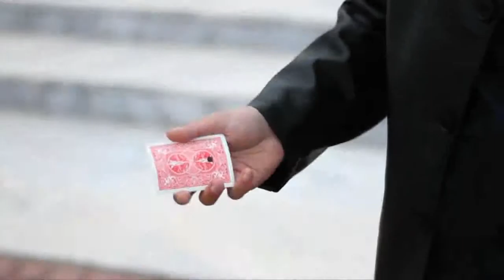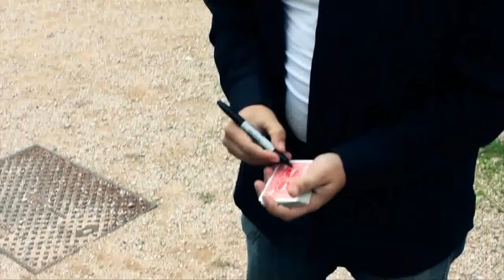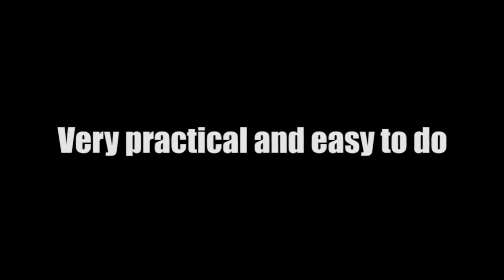Portal de Steve Shufton y David Regal - Trick - asdetrebol.com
Recordamos que esta descripción ha sido traducida de forma automática por lo que puede contener erroresAutor: Shufton, Steve; Regal, DavidUn Portal de impresionante, la magia visual! Lleve la cuarta dimensión en el bolsillo! Cinco rutinas completos, realizados y explicados por David Regal Este asombroso dispositivo le permitirá producir, desapareces, transformar, cambiar y mutar objetos pequeños a voluntad. Colorido, fácil y visualmente increíble! Cuando Steve Shufton descubrió este Portal a la 4 ª dimensión, se dio cuenta de que esto es para usted, el mago haciendo. ¿Por qué? Debido Portal de Shufton es el truco perfecto absoluto para la tabla de salto, vuelta a su alrededor, sentado y de pie presentaciones en cualquier lugar de primer plano o de salón, y en cualquier momento! David Regal cayó en la 4 ª dimensión, y le gustó allí! Por eso se fue a la Academia de Artes Mágicas y los hizo bajar el puente levadizo del castillo mágico, donde demostró, en 5 impresionantes rutinas, sólo una muestra de lo que descubrieron Shufton y Regal través del Portal. Interpretaciones y explicaciones completas se presentan en el DVD instructivo que viene con el paquete. Y, mucho más! No se detiene allí - sus propios jugos creativos estallar! Va sin cesar inventar nuevos materiales para el Portal para entretener a sus audiencias de todas las edades. Esto es lo que se obtiene: Portal Esferas color Bender DVD instructivo David Regal de Shufton te enseña 5 rutinas completas y toneladas de manejos adicionales y consejos! Comentarios: "Portal de Shufton llegó hoy ¡Qué maravilloso es prop Gran magia, con un tema único Muchos trucos requieren práctica, pero el truco es muy divertido, que requiere jugar Es muy agradable para llamar practicing.The. variedad de efectos en el DVD era maravilloso -. David Regal me engañó varias veces mientras ve el DVD, pensé en algunos movimientos inteligentes para hacer con el truco, pero mientras seguía mirando, los movimientos que pensé fueron enseñados Ninguno de. mis ideas resultaron ser nuevo u original. Usted y David parece haber cubierto all.I le gustaría producir un vaso de whisky para el clímax. Lo difícil será mantener (mi) rutina corta. Con tantos ordenada movimientos y tantas posibles terminaciones sorpresa, que podrían terminar haciendo 20 minutos - sobre todo si estoy viendo a mí mismo en el espejo Realmente creo que el portal es una idea excepcionalmente inteligente Si yo hubiera sido capaz de mejorar su idea. me habría encantado compartir mis ideas con ustedes creo Portal de Shufton es perfecto. - Steve Dusheck" Las rocas portal mágico, encantador y muy versátil ... es como tarjeta de Warp en 3 Dimensiones. "- Ben Harris" Mi única problema con efectos más nueva de Steve Shufton, "El Portal", es decidir cuál de las varias rutinas proporcionadas prefiero Todos ellos parecen como agradar a la multitud reales "-.., Tony L. Lewis Consigue tu portal de hoy - ¡Que empiece la diversión dimensiones 4 ª!